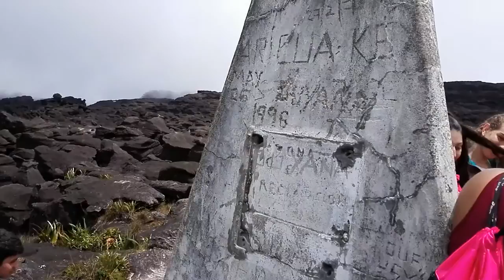Manequin Challenge Roraima - Punto Triple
Reto manequinchallenge Roraima Febrero 2017 - Punto Triple